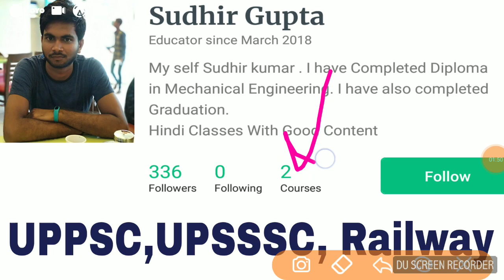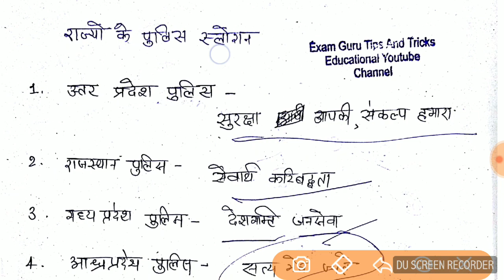ब्रांड अम्बेसडर और राज्य पुलिस के स्लोगन UP Police Important Video